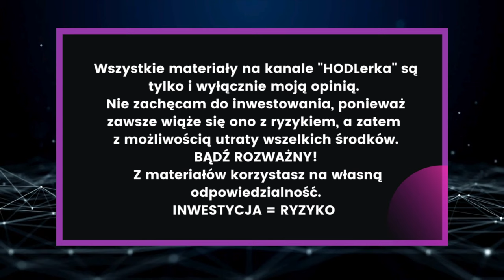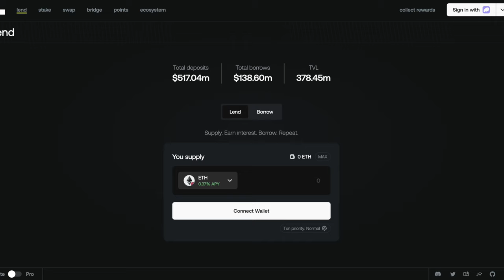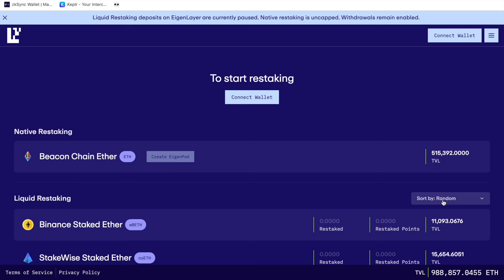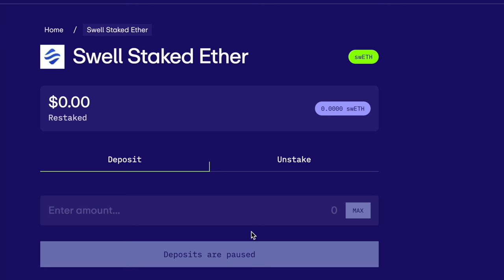Trzymasz ETH? Ostatnie dni na wystawienie się pod airdrop!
👉 Postaw mi kawę ☕️ jeśli doceniasz moją pracę:
0x92b3b2a910995D9be3360d4def0E540842Cb622B
lub
cosmos175t735wrp852r5aeee3q8cg6m5t0fxyal2eh5e